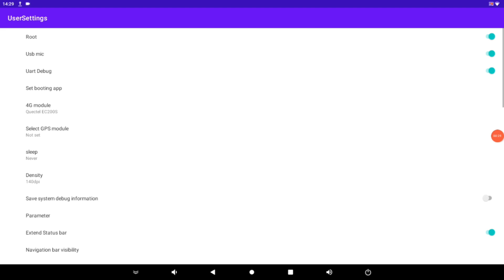Navigation bar Settings